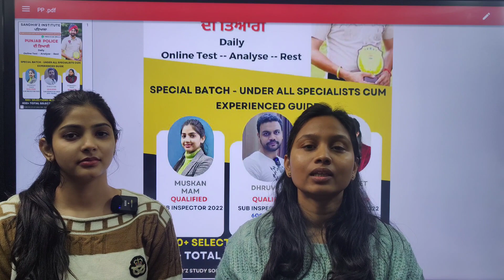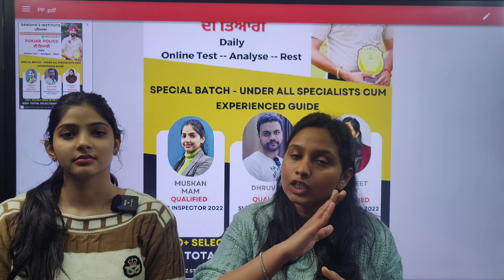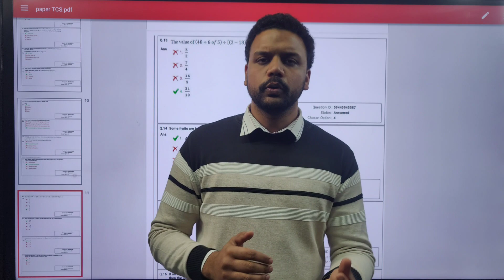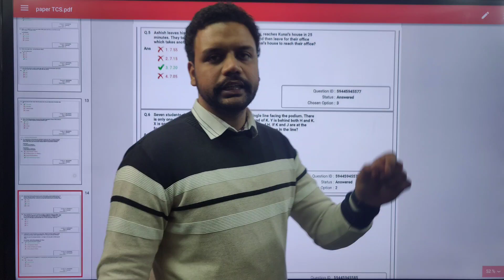PUNJAB POLICE SPECIAL ਤਿਆਰੀ Part 2 ........in Sandhir'z Institute ਪਟਿਆਲਾ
Guidance cum Support 24/7 @ Sandhir'z Institute ਪਟਿਆਲਾ/Study Solution

Sen Assistant /ਪਟਵਾਰੀ/ Others

Gk ਯਾਦ ਕਰਨ ਦੇ Interesting Methods !!

How to you use Memory Methods

ਇਹ ਵੀ ਸਮਝੋ

ਕਿਵੇਂ ਬਣਾਏ ਜਾਂਦੇ ਨੇ Memory Methods - Also Explained

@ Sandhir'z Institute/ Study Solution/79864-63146